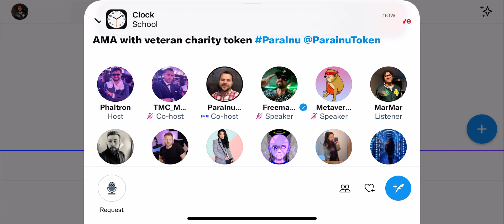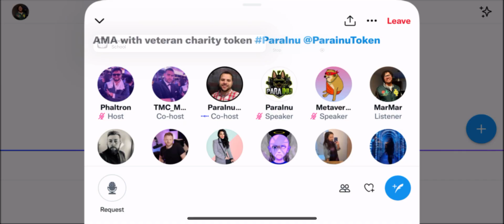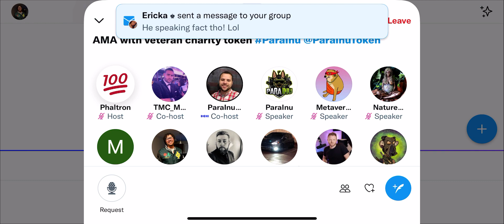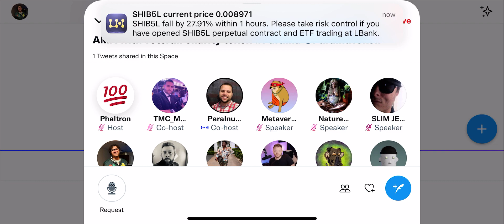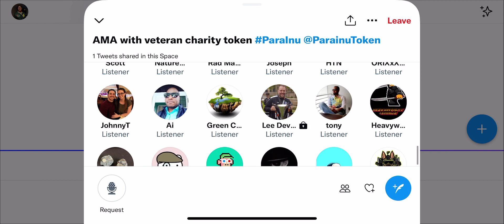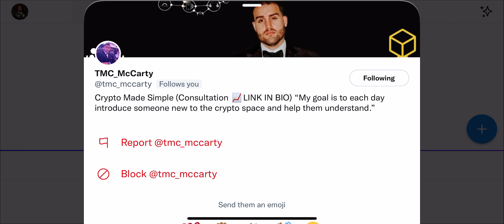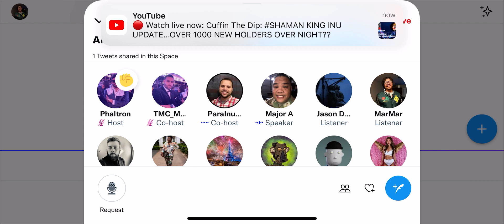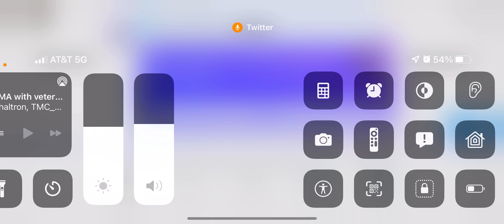This Is A Token You Will Want On Your Rader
You'll get $10 in free Bitcoin when you buy or sell $100 or more in crypto

to sign up for Crypto.com, and we both get $25 :)

Join Robinhood with my link, and we'll both pick our own free stock 🤝

Join Robinhood with my link and trade crypto commission-free + join the crypto wallets waitlist 🤝